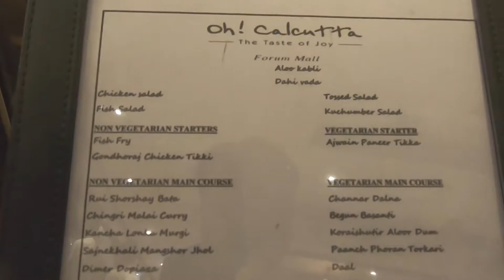Oh Calcutta | Best Bengali Buffet | Authentic Bengali Food | Best Kolkata Restaurant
Hi

In this video Full On Bangali went on to explore authentic bengali lunch buffet at the best bengali restaurant in Kolkata - Oh! Calcutta.
The lunch buffet was INR 1045 including tax and there was a wide variety of sumptuous  bengali food including fish fry, chingri malai curry, kosha mangsho etc.
While on a food tour in kolkata, "Oh! Calcutta" is a must visit place and a food lover's paradise.

Full On Bangali brings some day to day yet interesting events from my life, presented as vlogs keeping the Bangla vibe alive.

1. Bakkhali Tour | Bakkhali Sea Food | বকখালি ভ্রমণ | Henry Island | Bangla Vlog

2. Mocambo | Best Restaurant in Kolkata | Continental Food | Bangla Vlog

3. Riyasat | Best Food in Kolkata | South City Mall | Restaurant in Kolkata

4. Zakaria Street | Best Kebabs | Street Food in Kolkata | Complete Meat      Heaven

Music Credit